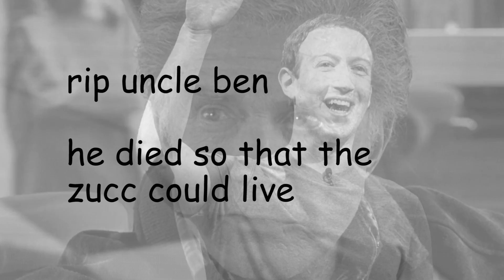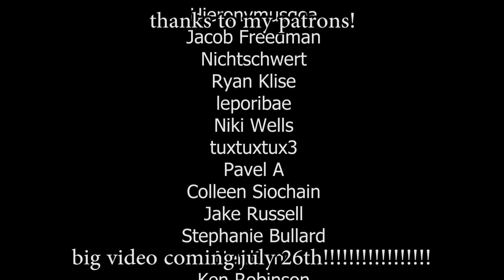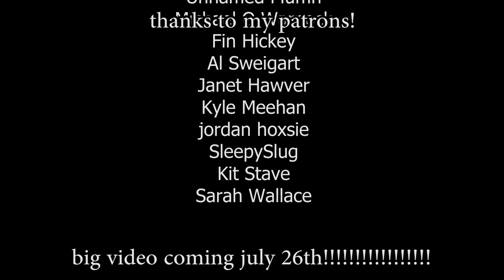Spider-Man Far From Home is kind of messed up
Spider-Man Far From Home ate my dog